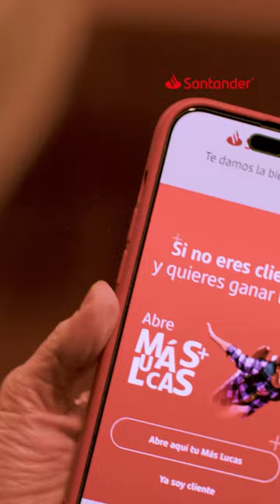Shorts Santander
😍💵 [Patrocinado por: Santander] En un nuevo capítulo de “Educación financiera con Lita y Alison”, Alison le explicó a Lita cómo ahorrar con la nueva cuenta "Más Lucas" de Santander que “no cobra por mantención, ni uso”.

¿Quieres más información? Revisa el video y descarga la App.